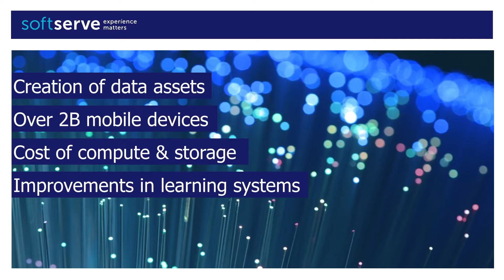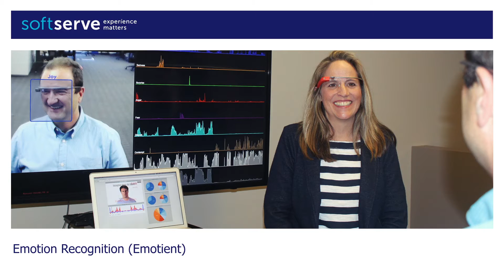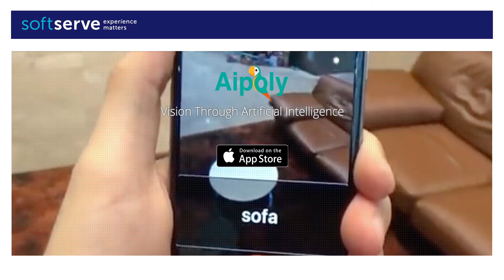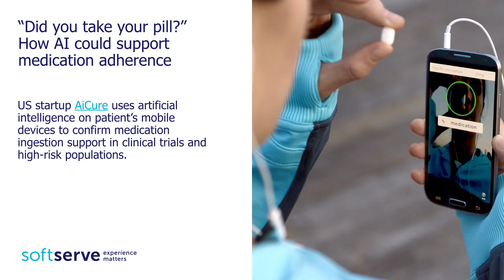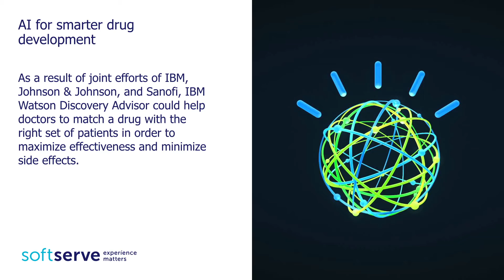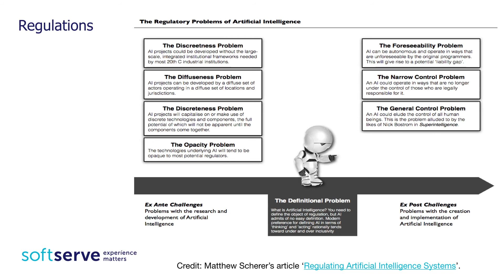Eugene Borukhovich: Will Artificial Intelligence Change Healthcare?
How can machine learning become a greater enabler for healthcare and its participating players? Check out Eugene Borukhovich, our SVP and Healthcare VPL, trying to answer the question at Health 2.0 WinterTech in San Francisco, CA. More about SoftServe's Healthcare Solutions